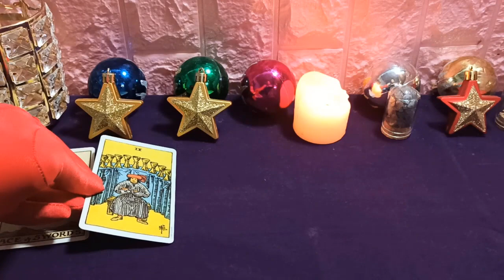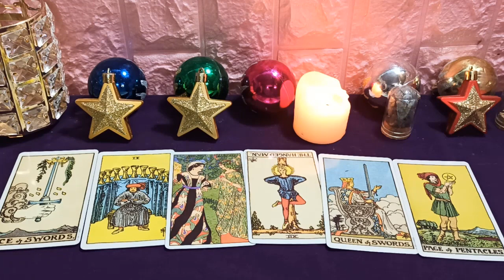Leo 21 de Marzo 2020: Calmadamente espera una oportunidad más apropiada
El proceso de trabajo de Leo tiene signos de prosperidad, gracias a su arduo trabajo y arduo trabajo, tarde o temprano logrará resultados notables. Emocionalmente, las personas solteras tienen muchas posibilidades de confesarse con sus parejas y es probable que tengan éxito. Sin embargo, la relación en la familia León puede ocurrir fricción, fricción, posiblemente entre cónyuges o padres e hijos